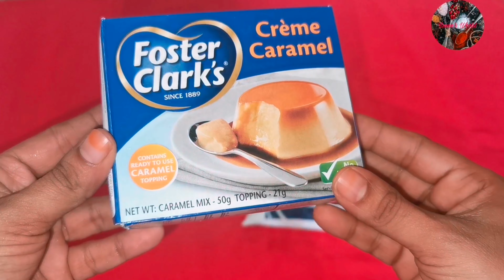Cream Caramel Pudding/Summer Special Dessert/Easy Dessert/Foster clark's cream caramel/Rusee's world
Summerspecialcreamcaramelpudding # Easydessert Fosterclark'screamcaramel #